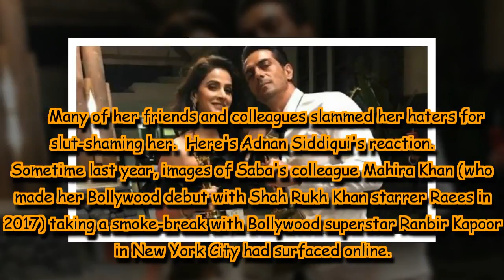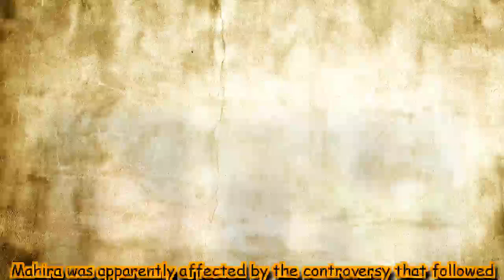After Mahira Khan, Hindi Medium actor Saba Qamar gets trolled for smoking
In one of the photos, Saba can be seen holding a cigarette in her hand.